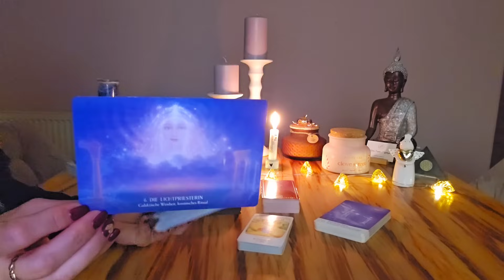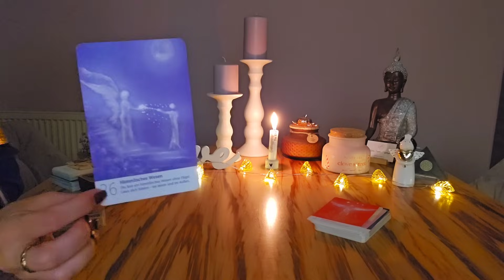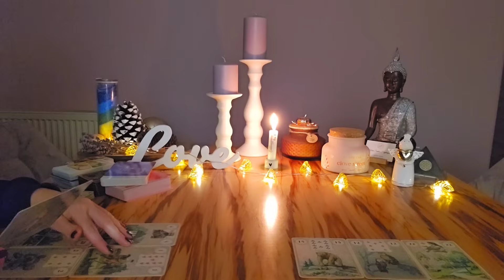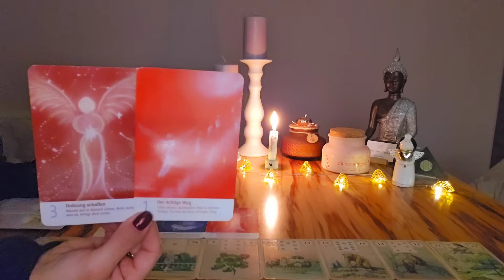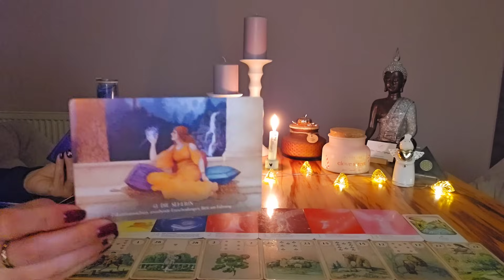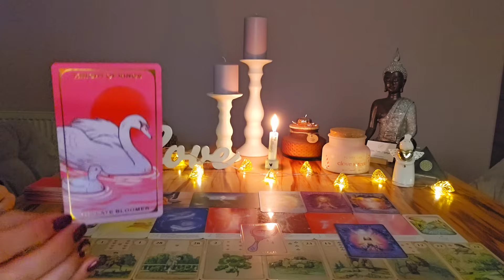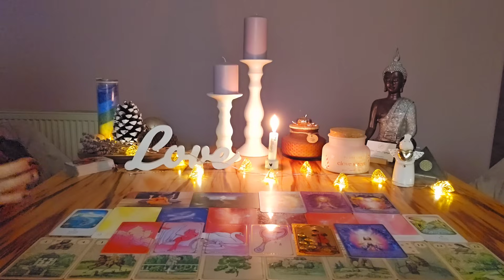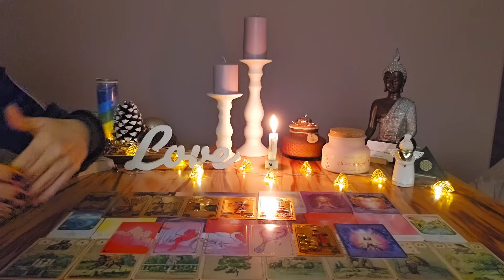✨️ KLARE WORTE vom ENGEL✨️ ~ DU wirst erstaunt sein & es bringt DICH ein großes STÜCK weiter ~WO...?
Ich wünsche Euch vom Herzen ganz viel Freude mit Eurer BOTSCHAFT 💌

kostenlosen Videos! 😘

Karin Hajdinyak

Raiffeisenbank PÖLLAU-BIRKFELD
IBAN: AT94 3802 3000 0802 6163
BIC: RZSTAT2G023

WICHTIG !